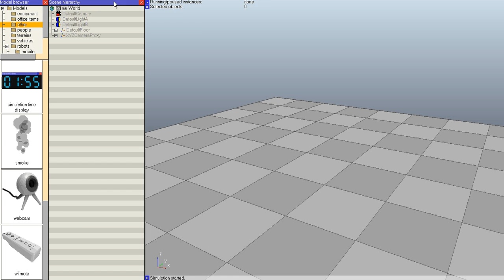Robot Simulator: Webcam and Wiimote in V-REP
The video shows a simulation performed with the Virtual Robot Experimentation Platform (V-REP It demonstrates how the Youbot robot is manipulated via a Wiimote connected to V-REP. The correlation between the real and virtual Wiimote is shown using V-REP's drag-and-droppable webcam object. At the end of the simulation, it is demonstrated how objects in V-REP can be scaled up/down also during simulation (all related values (masses, torques, etc.) are also automatically scaled appropriately). Note that the recording of the video took longer than what can be seen due to the relatively slow video encoder, which explains the sometimes fast hand movements. Following is V-REP's main functionality: distributed control (unlimited concurrently running threaded or non-threaded scripts directly attached to objects or models), dynamics (in V-REP the user can switch at any time from the Bullet Physics library to the Open Dynamics Engine, both are supported), inverse kinematics (any mechanism, closed, redundant, with nested loops, etc.), fast mesh-mesh interference checking, exact minimum mesh-mesh distance calculation (for any type of mesh, also concave, open, polygon soup, etc.), proximity sensors (exact minimum mesh distance calculation within a customizable detection volume), camera-like sensors (with a large amount of available filter components that can be combined to achieve image processing), elaborate graphing possibilities, holonomic path planning in 2-6 dimensions and non-holonomic path planning for car-like vehicles, unlimited number of custom user interfaces with integrated edit-mode, integrated shape edit modes (triangle, vertex and edge), surface cutting simulation, etc.

The robot CAD model in this scene ist courtesy of KUKA. The Wiimote model is courtesy of Lyall Randell. V-REP's Wiimote plugin is courtesy of Eric Rohmer. V-REP's webcam plugin is using the ESCAPI library, which is courtesy of Jari Komppa